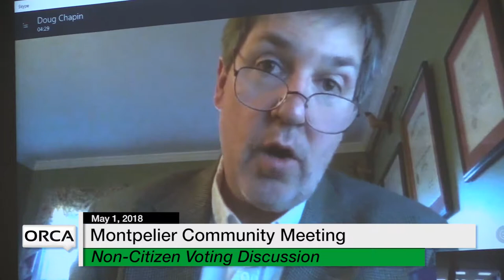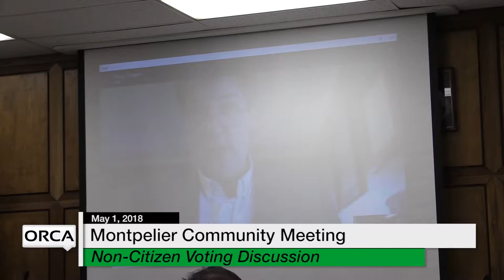Montpelier Community Meeting - Non-Citizen Voting Discussion 5/1/8